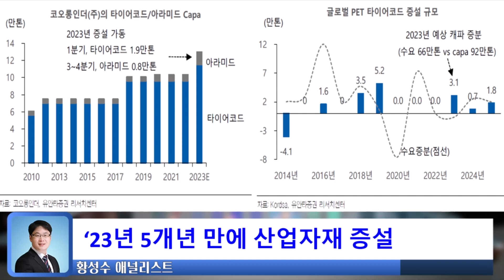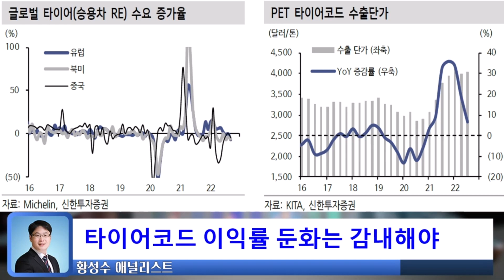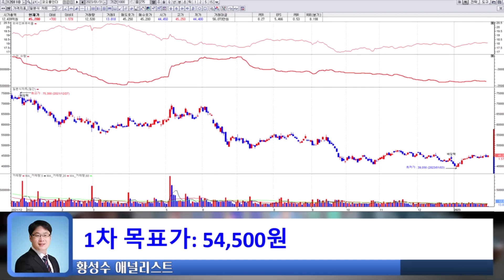OO효과 vs OOO둔화, 실적 모멘텀 전망은?